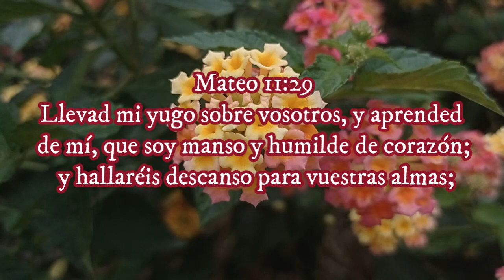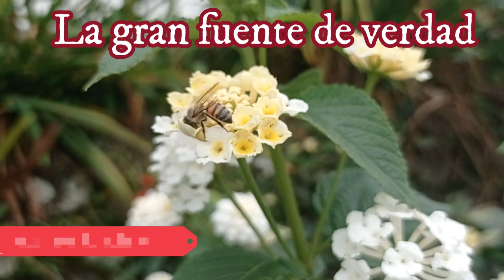La gran fuente de verdad - Elena G de White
Mateo 11:24
Llevad mi yugo sobre vosotros, y aprended de mí, que soy manso y humilde de corazón; y hallaréis descanso para vuestras almas;